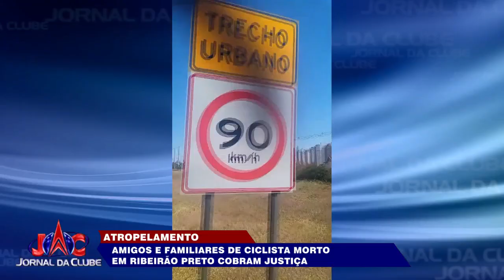Amigos e familiares de ciclista em Ribeirão morto cobram justiça +LINK - Jornal da Clube (06/08/24)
A vítima foi atropelada por um carro, conduzido por um jovem de 19 anos